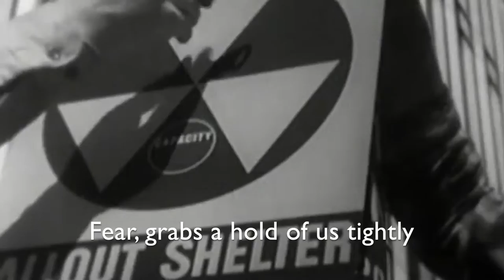Ice Ice Baby (Cuban Missile Crisis)- APUSH Music Video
APUSH Music Video